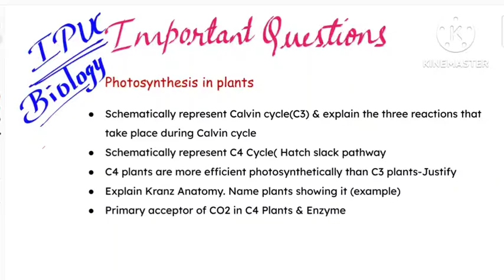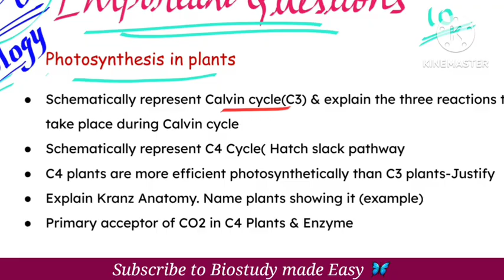PHOTOSYNTHESIS IN PLANTS💥 IMPORTANT QUESTIONS🔥1PU Biology @biostudymadeeasy​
In this video 1PU biology Chapterwise important questions discussed
according new exam pattern 2024 for  exam.
Chapter-   Photosynthesis in plants e important questions with answers
1 mark questions
2/3 mark questions
5 mark questions

1 Pu important Diagrams

For PDf 💁‍♀️Join telegram channel 📌 for more updates and notes👍 telegram link➡️